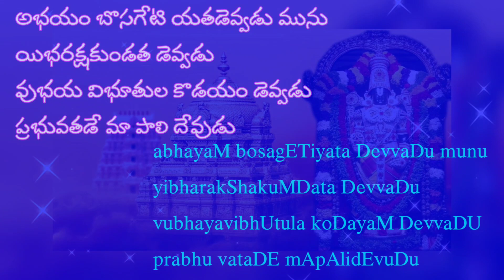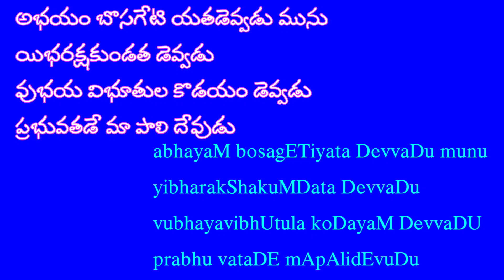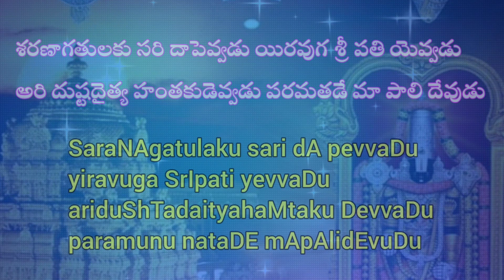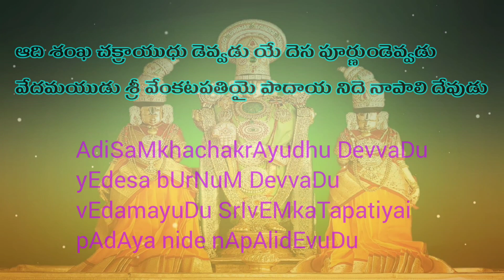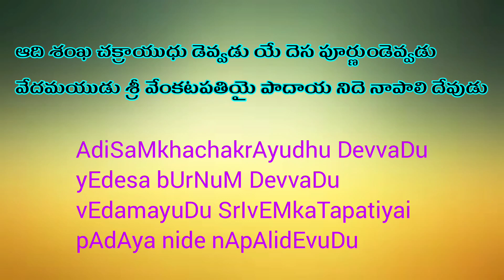శరణంబితడే సకలము | SaraNaMbitaDE sakalamu | G.Balakrishna Prasad | Annamayya Keerthana with LYRICS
తాళ్లపాక అన్నమాచార్య సంకీర్తన
గానం: శ్రీ గరిమెళ్ల బాలకృష్ణ ప్రసాద్
రాగము: మలహరి

శరణం బితడే సకలము నాకును
వెరవున మనసా వెతకవో యితని           ॥పల్లవి॥

అభయం బొసగేటి యతడెవ్వడు మును
యిభరక్షకుండత డెవ్వడు
వుభయ విభూతుల కొడయం డెవ్వడు
ప్రభువతడే మా పాలి దేవుడు                  ॥శరణం॥

శరణాగతులకు సరి దాపెవ్వడు
యిరవుగ శ్రీ పతి యెవ్వడు
అరి దుష్టదైత్య హంతకుడెవ్వడు
పరమునతడే మా పాలి దేవుడు              ॥శరణం॥

ఆది శంఖ చక్రాయుధు డెవ్వడు
యే దెస పూర్ణుండెవ్వడు
వేదమయుడు శ్రీ వేంకటపతియై
పాదాయనిదె నా పాలి దేవుడు              ॥శరణం॥

SaraNaMbitaDE sakalamu nAkunu
veravuna manasA vetakavO yitani   // pallavi //

abhayaM bosagETiyata DevvaDu munu
yibharakShakuMData DevvaDu
vubhayavibhUtula koDayaM DevvaDU
prabhu vataDE mApAlidEvuDu               // Sara //

SaraNAgatulaku sari dA pevvaDu
yiravuga SrIpati yevvaDu
ariduShTadaityahaMtaku DevvaDu
paramunu nataDE mApAlidEvuDu       // Sara //

AdiSaMkhachakrAyudhu DevvaDu
yEdesa bUrNuM DevvaDu
vEdamayuDu SrIvEMkaTapatiyai
pAdAya nide nApAlidEvuDu               // Sara //